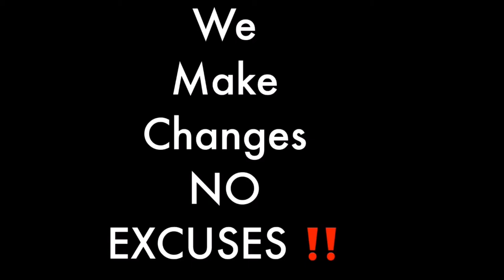Tax return Q & A with Ericka Donaldson